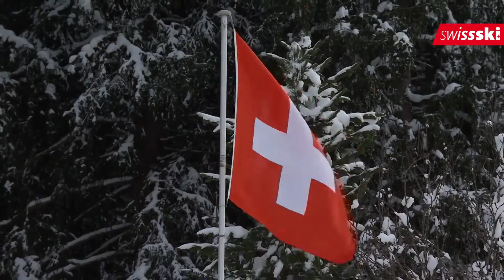Highlight Clip Sprint | Davos Nordic 2020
Davos Nordic 2020 FIS Crosscountry World Cup. For the swissskiteam Valerio Grond and Nadine Fähndrich in the finals.

Podium Men:
1. Federico Pellegrino
2. Alexander Bolshunov
3. Andrew Young

Podium Women:
1. Rosie Brennan
2. Anamarija Lampic
3. Natalia Neprayeva